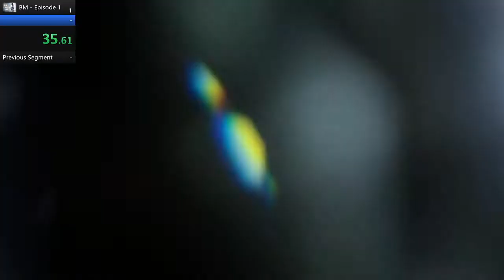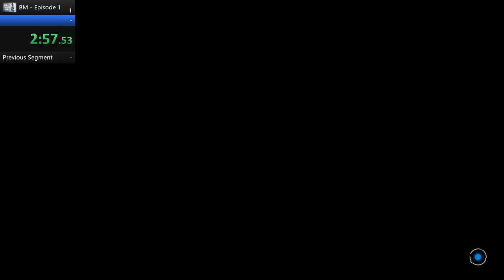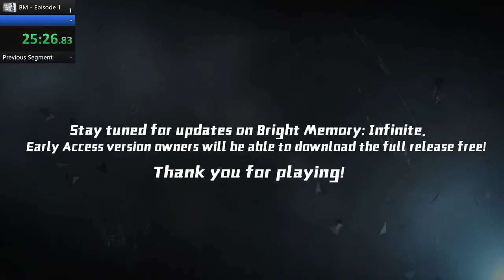First Bright Memory Speedrun (25:45)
This is my first ever speedrun. Obviously, there's plenty of room to improve and I made numerous mistakes, but I'm fairly proud for finally getting a run down.